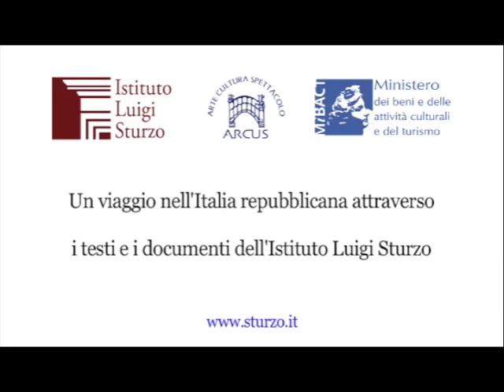Luigi Sturzo. Una lettura attuale del suo pensiero attraverso i suoi scritti, di Nicola Antonetti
Lezione di Nicola Antonetti, 28 gennaio 2016
Istituto Luigi Sturzo

Progetto "Narrare il paese attraverso le immagini. L'Italia repubblicana: fatti e persone del Novecento" 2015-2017